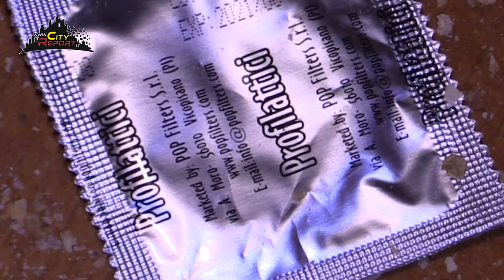OLTRE CASVA - Anteprima -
Anche sul lato sinistro dell' ex mercatocomunale di Via Isernia c'è qualche problema , vediamo cosa non va e quali sono le richieste dei Cittadini ...